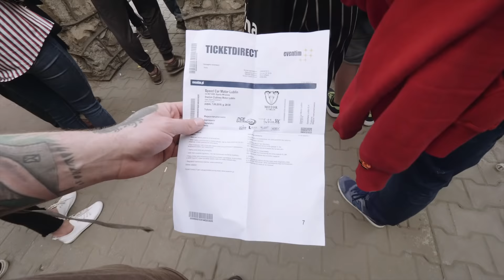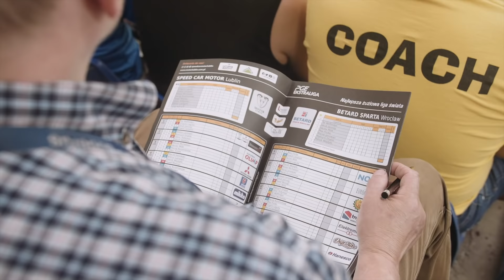PIZZA Z ŻUŻLEM - VLOG #38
Ten odcinek jest o Lubelskim Żużlu i najlepszej pizzy w Lublinie!

Zapraszam!

Jeśli podoba Ci się to co robię to zapraszam do udostępniania, subskrybowania, dawania łapek w górę i komentowania pod filmem na Youtubie, to nic nie kosztuje a mi może pomóc rozwijać kanał :)